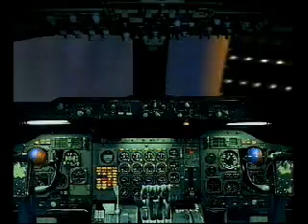Een Vandaag uitzending over de Bijlmerramp met commentaren van politici